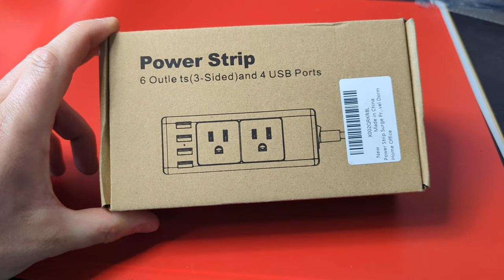Unboxing: Power Strip Surge Protector, 3 Sided Power Strip with 6 Plugs 4 USB Ports, Flat Plug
Power Strip Surge Protector, 3 Sided Power Strip with 6 Plugs 4 USB Ports, Flat Plug
If your interested you can buy it

Power Strip Surge Protector, 3 Sided Power Strip with 6 Plugs 4 USB Ports, Flat Plug Mountable Power Strip for Home Office Dorm Travel

If you want To See Every Product That i have given a 5 Star rating Here is my amazon if you click that it will take you to amazon where you can see Every product i personally Gave a 5 star rating!

feel free to add me on facebook ( i only accept REAL PROFILES )

Free beginner drawing class, My friend runs An amazing Group! check out his page!
You will not Regret it!

Do you want to help my mom out? while getting some really awesome Essential Oils with a Discount! that are made only from pure high quality? check out SIMPLY EARTH
➡️Amazing Essential Oils without the Cost
HOMESTEADTESSIEFREE

Want to Help My Friend out And also Change Your Life? Check out their Website Where you will find products to change Your Life!

Hello Do You Have A Product Or Products That You Would Like Me To Promote And Do a Full Dedicated Video Review? I Offer Full Honest Unboxing And Review Videos FOR YOUTUBE & Amazon Video Hub ( I Do Not Do Any Fake Amazon Text or Photo Reviews I Am 100% Honest On My Feedback and reviews and my followers Trust me to be honest and because im honest i feel you will gain more loyal customers over time than Dishonest reviewers - I DO NOT BUY ITEMS FIRST . if you are interested My YT and amazon videos help lead to over 1,000 Item sales Per month! and its because buyers can trust my opinion and know that what i say is my own words not from a seller or someone else because they know im down to earth and honest and i will never change i will always be Honest and a lot of honest sellers Love me for this Please Send Me An Email Me At I Review Anything & Everything From Movies To Tech To Food to home and home and more! I Really Enjoying Making Review Videos & I Also Cross Promote All The Products I Review Across 5+ Social Media Networks!
No matter where you live H&R block is the best tax prep company in the world in my book! check them out!